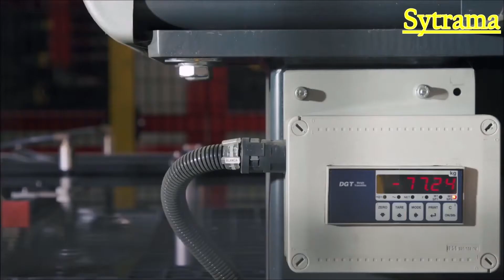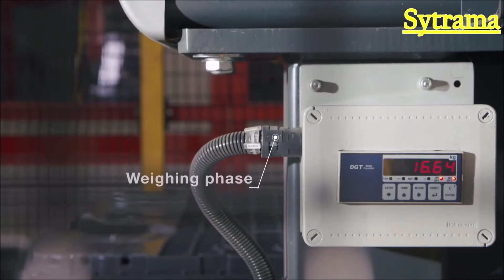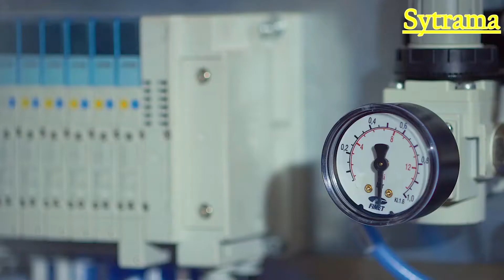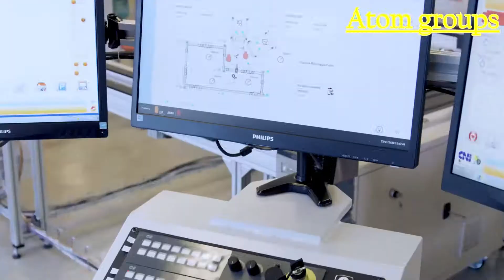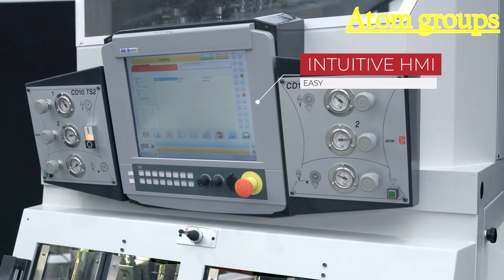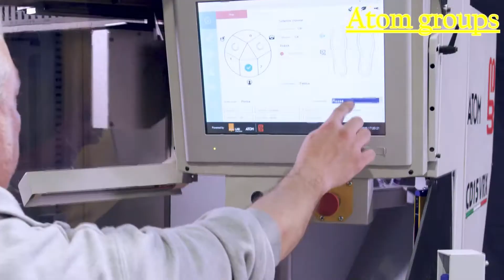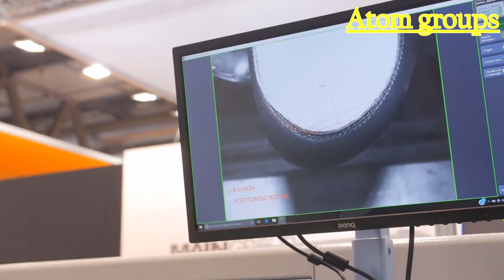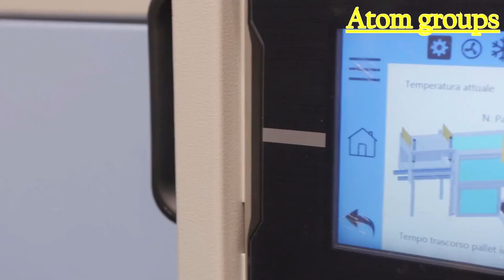CUTTING edge ROBOTIC technology is OUTSTANDING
In this video you will see the cutting edge robot's working assembling the pallet Maudling and metal reinforcement, vacuum cleaner brush and making shoes from scratch.

Video by Charles Parker from Pexels

* If any problem with any video Msg us under video comments or to our email and the video will be removed.

HD Shows team.